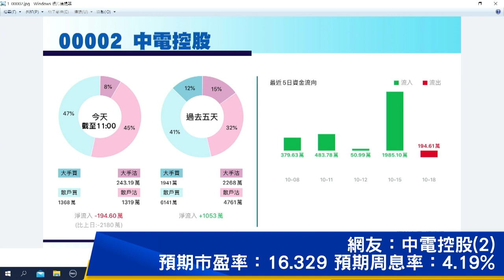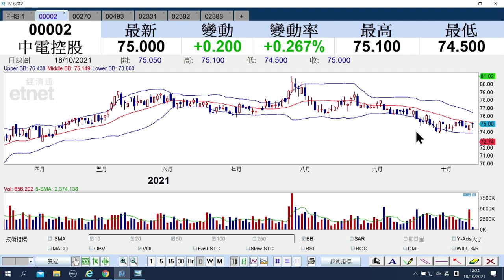【石Sir午市閒談】中電首三季售電量增4.1% 股價前景為你分析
中電控股（00002）公布，今年首三季香港售電量較去年同期升4.1%，同時宣派第三期中期股息每股0.63元。中電股價前景如何？石Sir為你分析。立即收看/收聽:

Time code:

00:00 – 嚴正聲明
00:45 – 行業板塊升跌及期指走勢分析
04:40 – 中電 （00002） 上破75.20元始好
06:35 – 粵海投資 （00270） 上企10.00元始穩
08:10 – 國美 （00493） 上企0.86元才好
10:15 – 李寧 （02331） 守84.50元上便好
12:10 – 舜宇 （02382） 上破206.20元始好
14:00 – 中銀香港 （02388） 守24.40元便好
16:20 – 推介股表現記錄